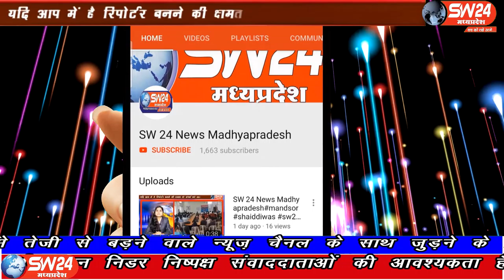SW 24 News Madhyapradesh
खण्डवा जिले के मुंदी थानांतर्गत आने वाले ग्राम पिपलकोटा के समीप मंगलवार करीबन 8.30 बजे आवारा पषु के अचानक सामने आ जाने से विजय पिता प्रभु 20 वर्ष सड़क किनारे गिरने से घायल हो गया। मुंदी से शाहरूख मंसुरी की रिपोर्ट